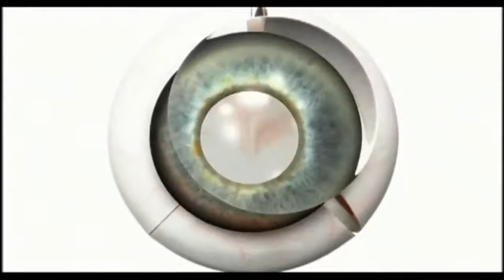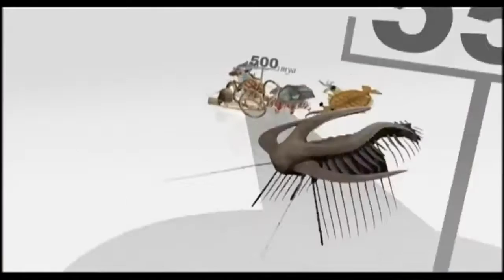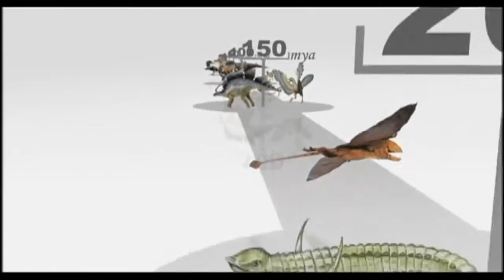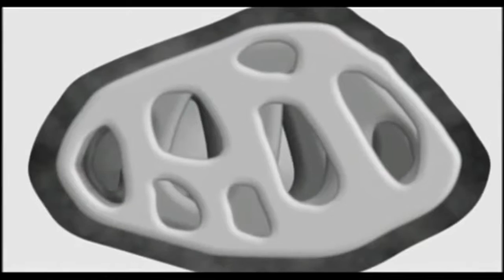Amazing birds | flying birds, Bird Documentary, Beautiful Birds #1/ 3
Amazing birds |  flying birds,  Documentary bird  Beautiful Birds #1/ 3
Amazing birds - flying bird video - Documentary bord - The Birds is a 1963 American horror film directed by Alfred Hitchcock, loosely based on the 1952 story of the same name by Daphne du Maurier
Shop Bird - Brooklyn Boutique - Women's Apparel, Shoes, Jewelry and Accessories The followings are 10 fastest birds in the world
BBC - Flying with the fastest birds on the planet
Amazing Natural Bird Sounds A Red-eyed Vireo sings more than 20000 songs a day

Select the first letter of the common name or a shape to browse the matching birds Diepgeworteldin de jazz, maar met vertakkingen als soul, funk, hiphop en elektronica ispodium, club en restaurant BIRD dé plek voor de culturele alleseter Top 10 Fastest Birds in the World
Flying with the fastest birds on the planet: Peregrine Falcon & Goshawk - Animal Camera - BBC
Comprehensive guide to North American birds and bird watching from the Cornell Lab of Ornithology

 The troubled life and career of the jazz musician, Charlie "Bird" Parker
The list given below is featuring the top 10 fastest birds in the world that can achieve maximum speed while in flight Swedish Researchers found that these Fastest birds on the planet can spend almost their entire 10-month nonbreeding period on the wing
Amazing Natural Bird Sounds
Bird grabbed a bite prey on a tree branch koala gets kicked out of tree and cries!